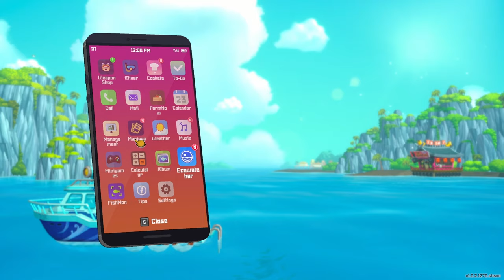Hunting the Horned Parrotfish -- Dave the Diver [Day 23]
Dave the Diver is a deep sea diving and sushi-serving adventure game with activities as varied as the species in the Blue Hole it explores. Let's help Bancho create the world's greatest sushi and maybe discover a civilization or two along the way!

00:00:00 Morning
00:35:08 Afternoon
00:39:02 Evening